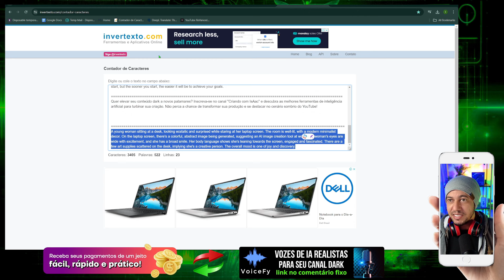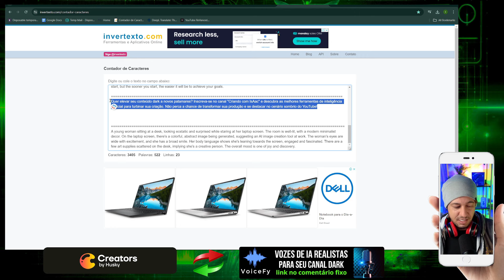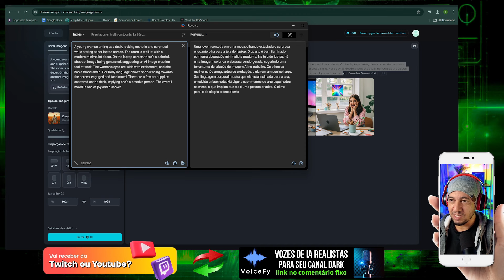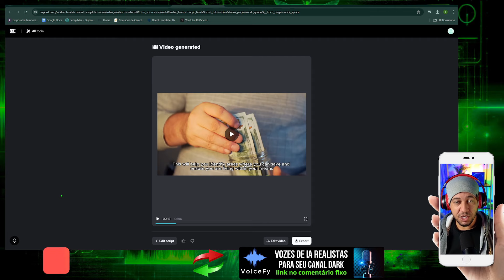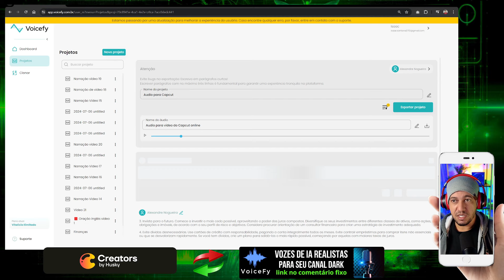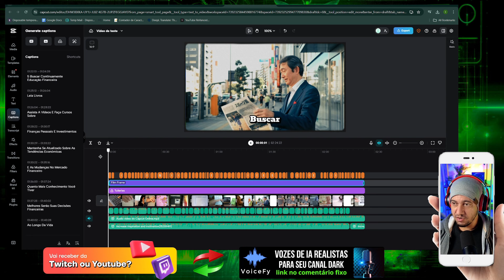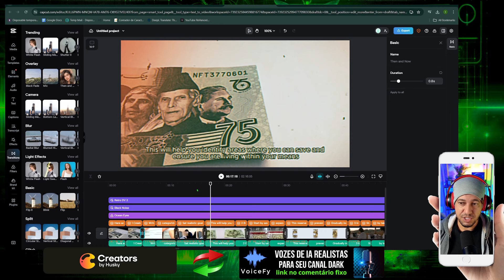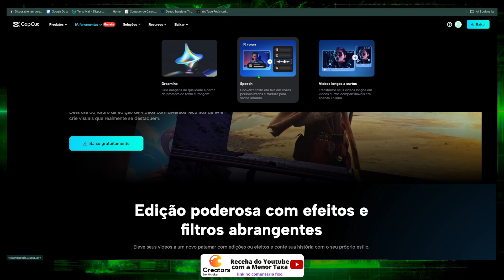🚨URGENTE! NOVAS IA no Capcut Lucre com Canal Dark l IA de Imagens - IA de Criar Vídeos - IA de Voz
🤑Essa é a ferramenta que te ajuda a criar 20 VÍDEOS por Dia SEM SOFRER
é mais barato que uma pizza sem zueira.